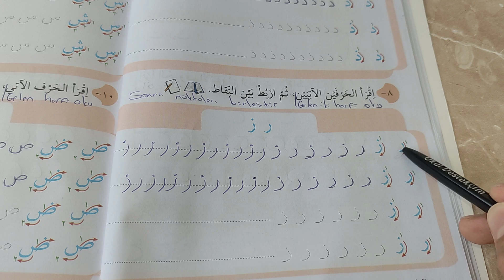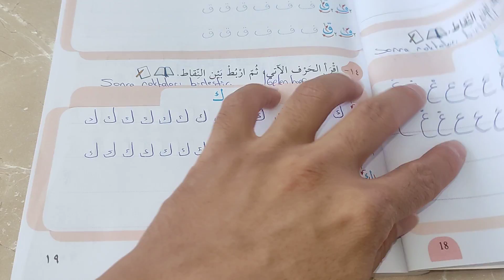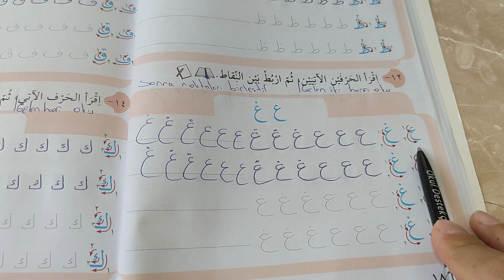5. Sınıf Arapça Ders Kitabı | 16,17,18,19,20,21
Arapça
Arapça öğren
Arapça dersleri
Arapça öğrenmek
İmam Hatip
İmam Hatip Arapça dersleri
İmam Hatip Arapça videoları
Arapça hocam
Arapça öğretmeni
Özel Arapça dersleri
5.Sınıf Arapça
5.Sınıf Arapça ödevleri
5.Sınıf Arapça konu
5.Sınıf Arapça konu anlatımı
5.Sınıf Arapça ders
5.Sınıf Arapça dersleri
5.Sınıf Arapça ders videoları
6.Sınıf Arapça
6.Sınıf Arapça ödevleri
6.Sınıf Arapça konu
6.Sınıf Arapça konu anlatımı
6.Sınıf Arapça ders
6.Sınıf Arapça dersleri
6.Sınıf Arapça ders videoları
6.Sınıf Arapça ders kitabı
6.Sınıf Arapça ders kitabı cevapları
7.Sınıf Arapça
7.Sınıf Arapça ödevleri
7.Sınıf Arapça konu
7.Sınıf Arapça konu anlatımı
7.Sınıf Arapça ders
7.Sınıf Arapça dersleri
7.Sınıf Arapça ders videoları
7.Sınıf Arapça ders kitabı
7.Sınıf Arapça ders kitabı cevapları
8.Sınıf Arapça
8.Sınıf Arapça ödevleri
8.Sınıf Arapça konu
8.Sınıf Arapça konu anlatımı
8.Sınıf Arapça ders
8.Sınıf Arapça dersleri
8.Sınıf Arapça ders videoları
8.Sınıf Arapça ders kitabı
8.Sınıf Arapça ders kitabı cevapları
9.Sınıf Arapça
9.Sınıf Arapça ödevleri
9.Sınıf Arapça konu
9.Sınıf Arapça konu anlatımı
9.Sınıf Arapça ders
9.Sınıf Arapça dersleri
9.Sınıf Arapça ders videoları
9.Sınıf Arapça ders kitabı
9.Sınıf Arapça ders kitabı cevaplar
10.Sınıf Arapça
10.Sınıf Arapça ödevleri
10.Sınıf Arapça konu
10.Sınıf Arapça konu anlatımı
10.Sınıf Arapça ders
10.Sınıf Arapça dersleri
10.Sınıf Arapça ders videoları
10.Sınıf Arapça ders kitabı
10.Sınıf Arapça ders kitabı cevapları
11.Sınıf Arapça
11.Sınıf Arapça ödevleri
11.Sınıf Arapça konu
11.Sınıf Arapça konu anlatımı
11.Sınıf Arapça ders
11.Sınıf Arapça dersleri
11.Sınıf Arapça ders videoları
11.Sınıf Arapça ders kitabı
11.Sınıf Arapça ders kitabı cevapları
12.Sınıf Arapça
12.Sınıf Arapça ödevleri
12.Sınıf Arapça konu
12.Sınıf Arapça konu anlatımı
12.Sınıf Arapça ders
12.Sınıf Arapça dersleri
12.Sınıf Arapça ders videoları
12.Sınıf Arapça ders kitabı
12.Sınıf Arapça ders kitabı cevapları